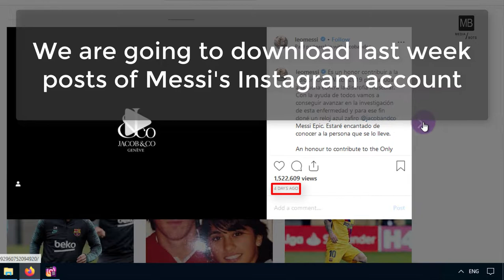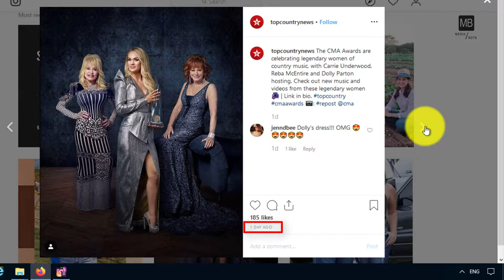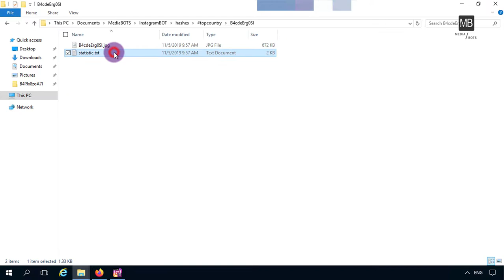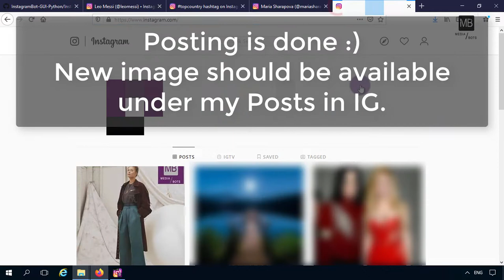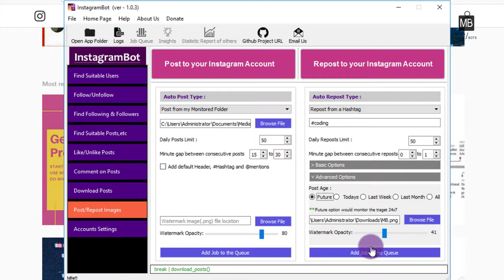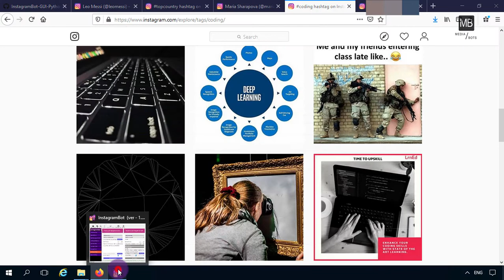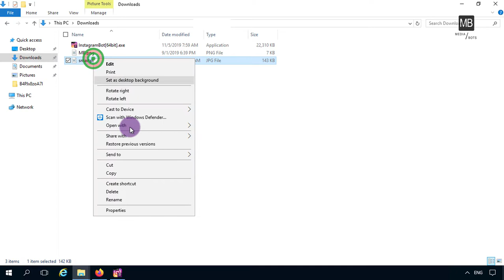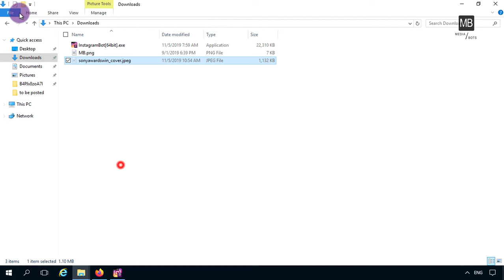InstagramBot GUI For Windows - How to use "Download posts" & "Post Repost Images" Features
First of all, my this Bot/Application/Tool is fully available for FREE.
And even one can download its source code and make changes as per his/her requirements.

How to use "InstagramBot" features:
1) Download Posts
2) Post/Reposts images